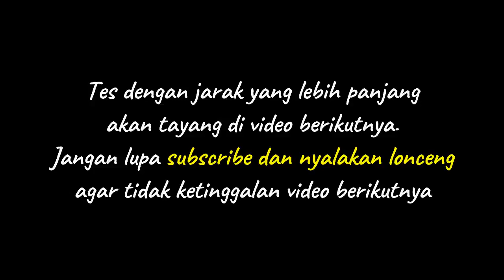Tes Rx King vs Satria Fu Fi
This video contains test of motobikes, with safety equipment and safety condition.

Ya.. Kali ini saya melakukan tes fun race antara Rx King mesin korek harian vs Satria Fu Injeksi mesin standar knalpot racing, dilarang baper, ini hanya fun race.. oke selamat menyaksikan.

Cam: Xiaomi Yi